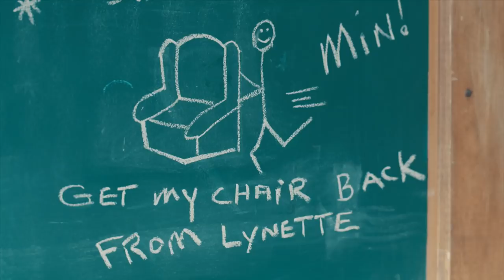Jack Gets Caught - A.P. Bio (Episode Highlight)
Lynette (Elizabeth Alderfer) comes by Jack's (Glenn Howerton) classroom to return his chair and finds his insane plan scrawled all over the chalkboard.

ABOUT A.P. BIO
When disgraced Harvard philosophy scholar Jack Griffin (Glenn Howerton) loses out on his dream job, he is forced to return to Toledo, Ohio, and work as a high school Advanced Placement biology teacher. As he comes crashing in to Whitlock High School, Jack makes it absolutely clear he will not be teaching any biology. Realizing he has a room full of honor roll students at his disposal, Jack decides instead to use the kids for his own benefit. Eager to prove that he is still king of the castle, Principal Durbin (Patton Oswalt) struggles to control the force of nature that is Jack Griffin.